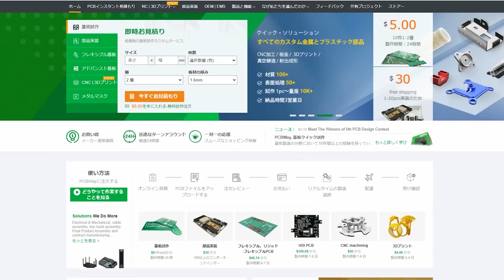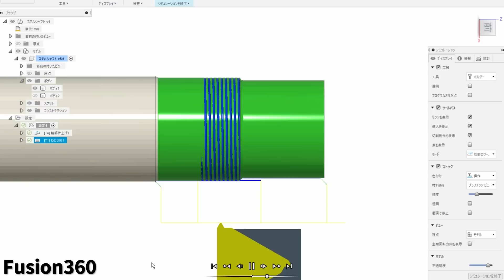【ねじ切り】卓上旋盤によるステムシャフトの作り方。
ステムシャフト製作より、モザイク処理が大変だった笑

【使用機材】
α6600